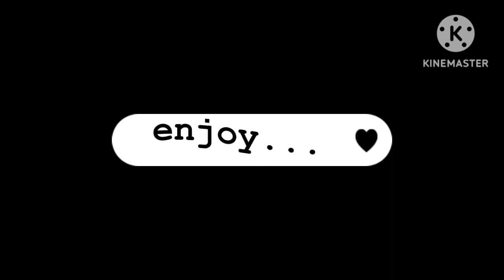Stargazer mini trailer | VOICE ACTING SERIES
It looks kinda lazy I know, it will look better when it comes out I promise